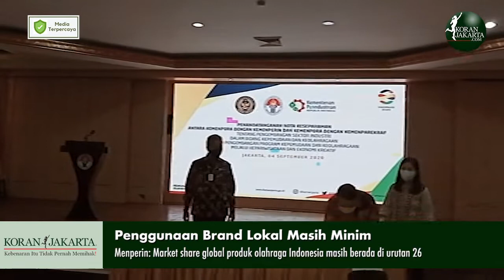Penggunaan Brand Lokal Masih Minim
Menteri Perindustrian bersama Menteri Pemuda dan Olahraga mendorong penggunaan produk lokal bagi seluruh aktivitas keolahragaan di Indonesia. Pasalnya, hingga kini brand impor masih dominan membanjiri pasar dalam negeri.